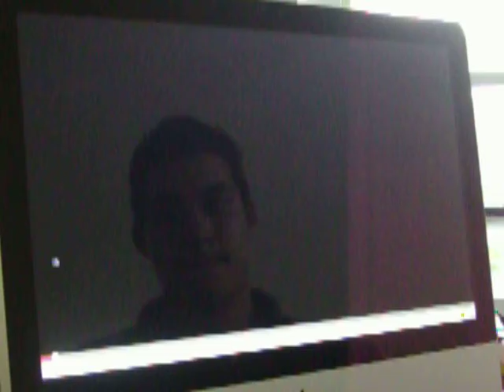ATOMIC TOM ROCKS!!!